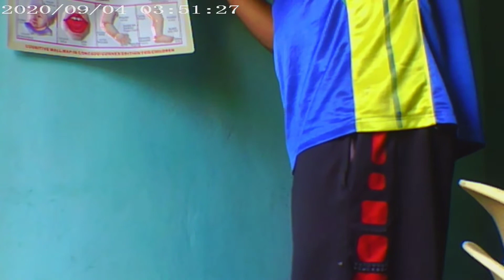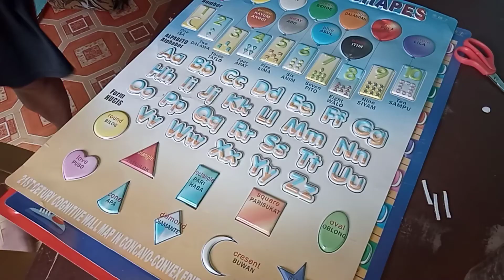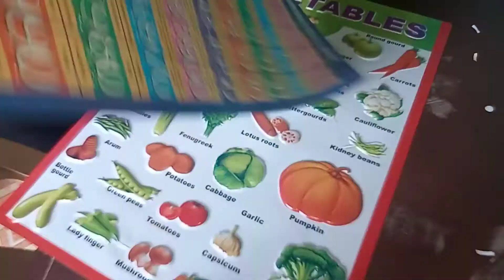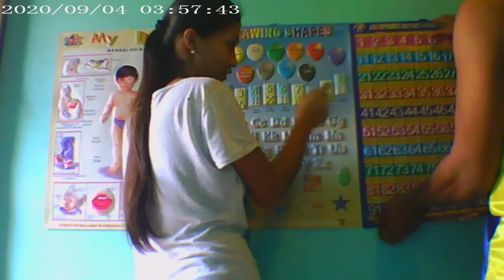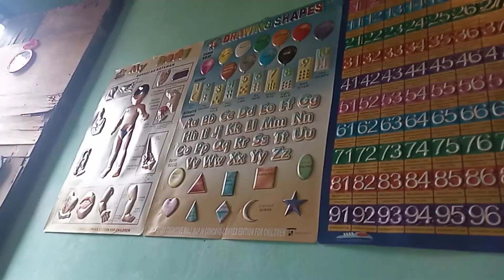Setting up Learning charts_ for my kids na makukulit w/mama